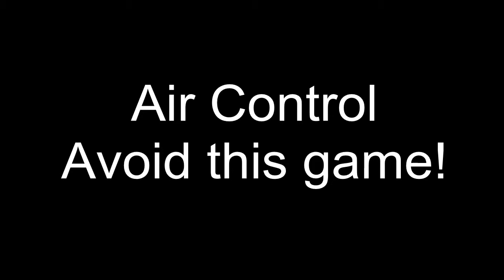Air Control Avoid this game!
My view on Air Control the video game.  Footage from the Air Control trailers, the 2 Jim Sterling youtube videos, and the Kouen and Lasharus video on this game.